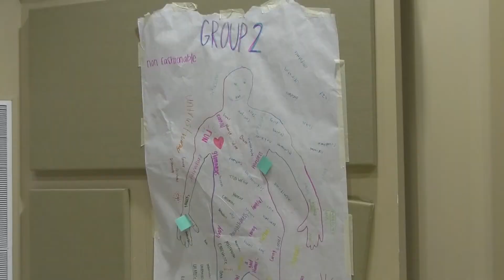Youth Leadership Forum - TROY TrojanVision News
All this week Troy University was the home for a statewide forum designed to help high schoolers with disabilities learn about leadership and prepare for a future as independent adults.  Georgia Clark has the story.